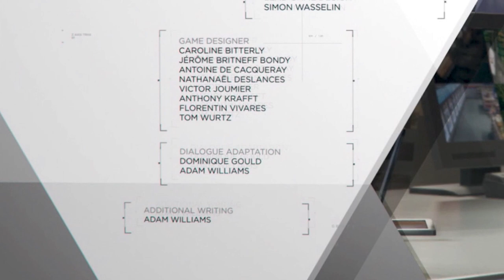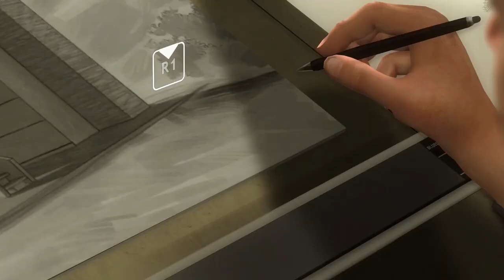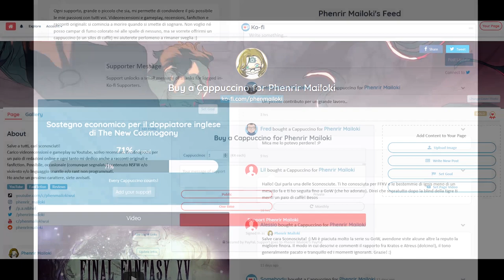RICREDERSI (FORSE) SU DAVID CAGE E QUANTIC DREAM [Vlog]